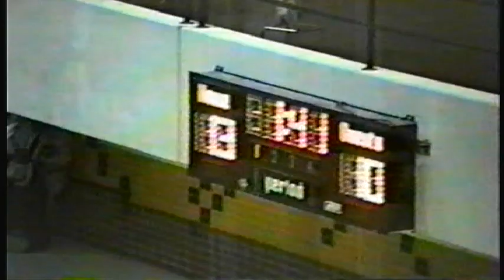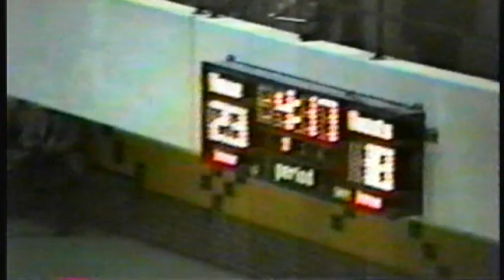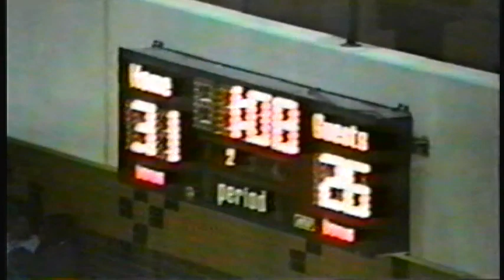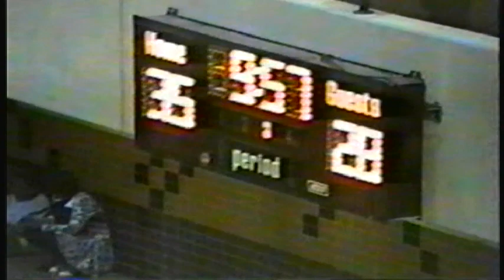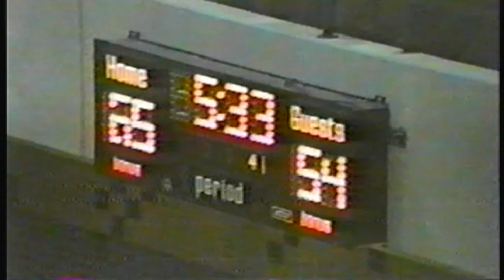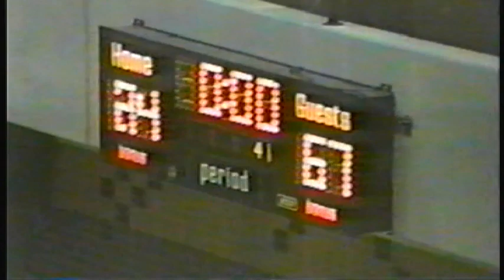Dunbar 84 Cardozo 67 1991 Interhigh Semifinal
@ Coolidge